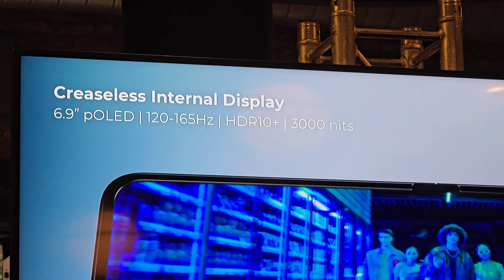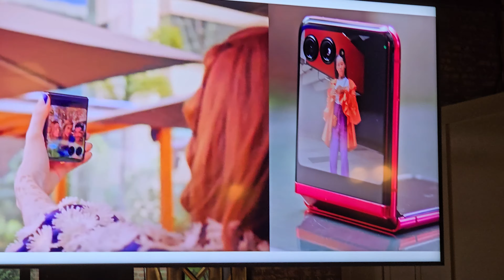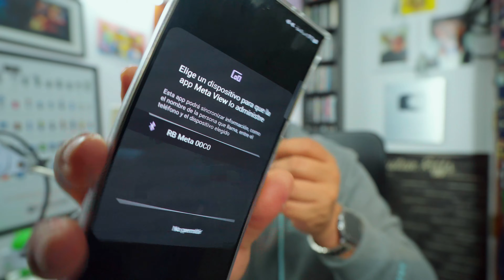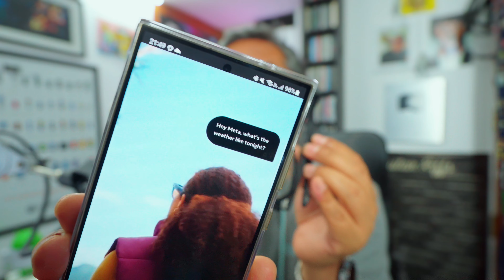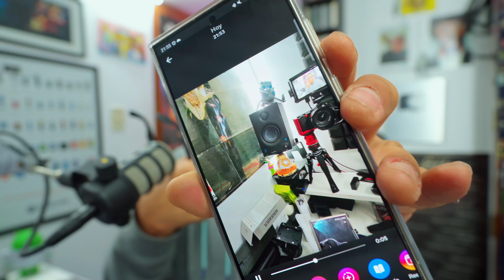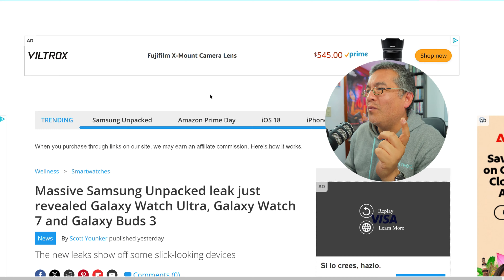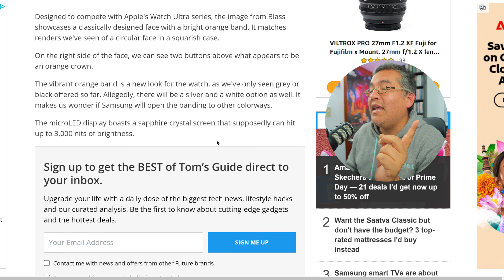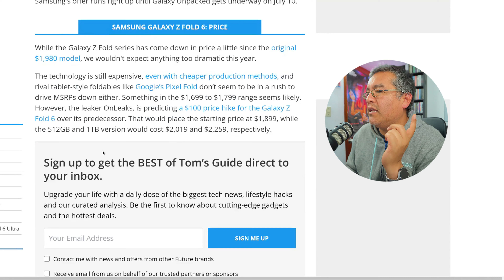MOTO RAZR: El teléfono que se niega a ser un Flip más | OVERFLOW 290624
En este episodio de overFLOW, te cuento los detalles del lanzamiento global de Motorola en Nueva York y te dejo una entrevista con Ruben Castano, Vicepresidente de Experiencia del Cliente y Diseño en Motorola Mobility